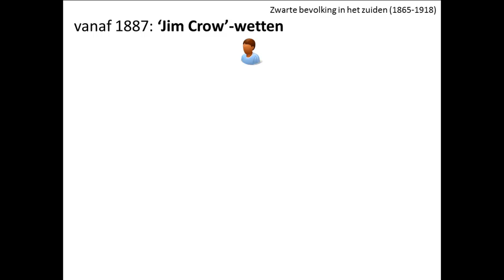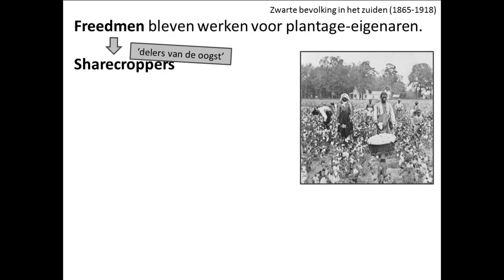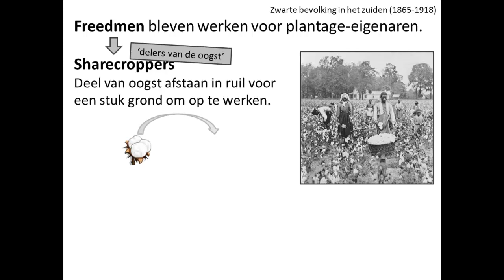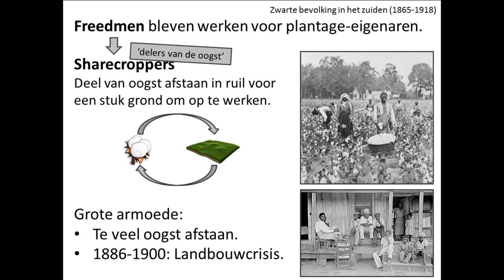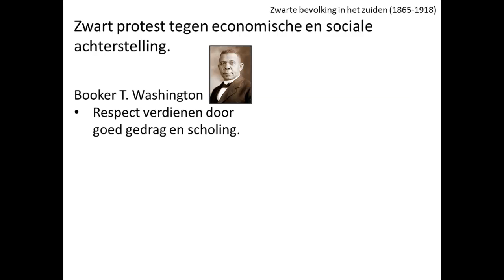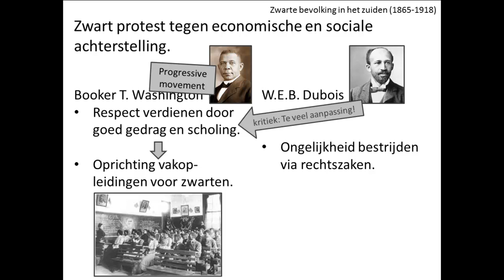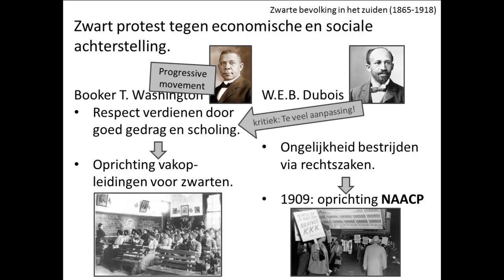oude video - 8. De VS en hun federale overheid)